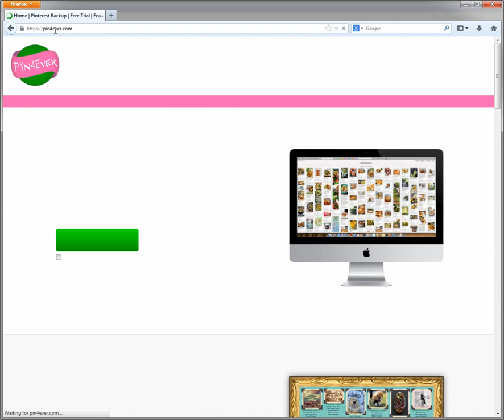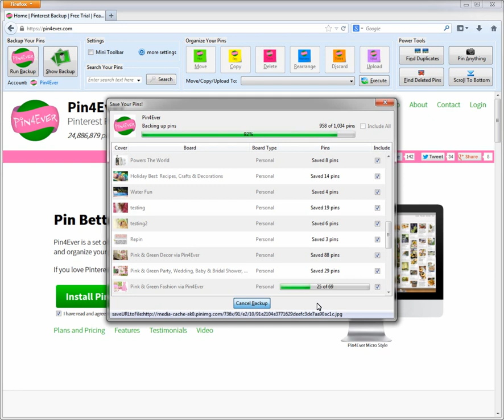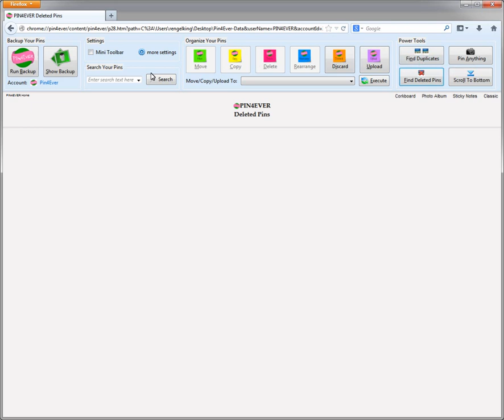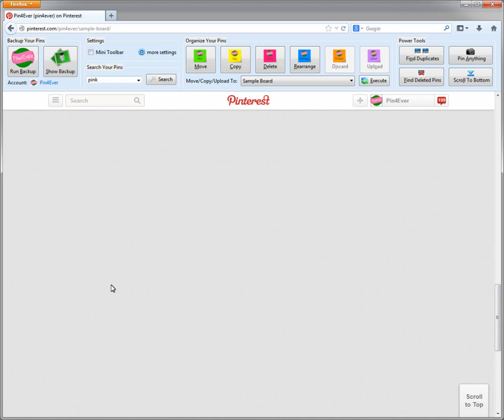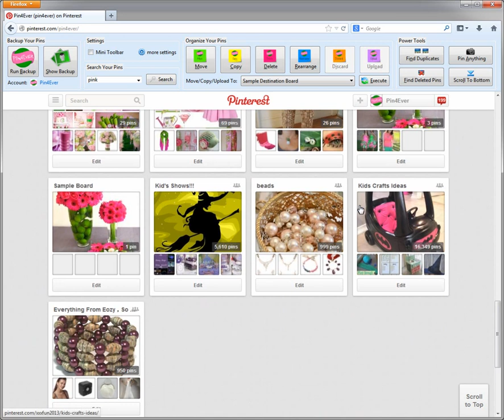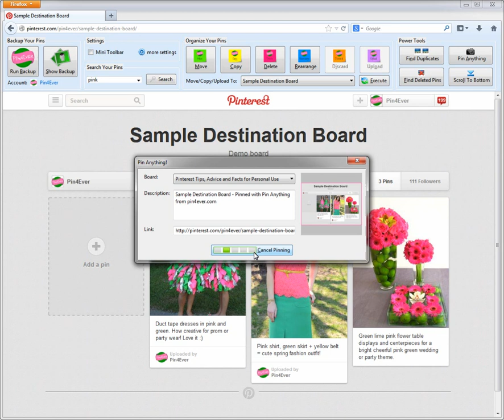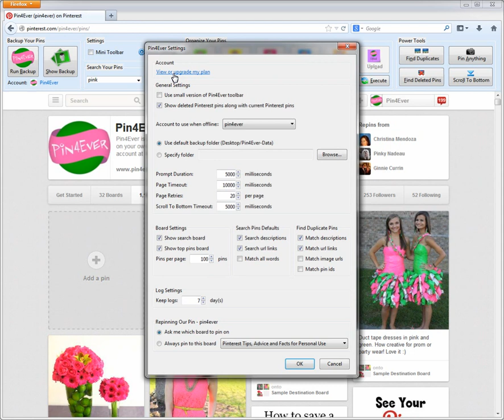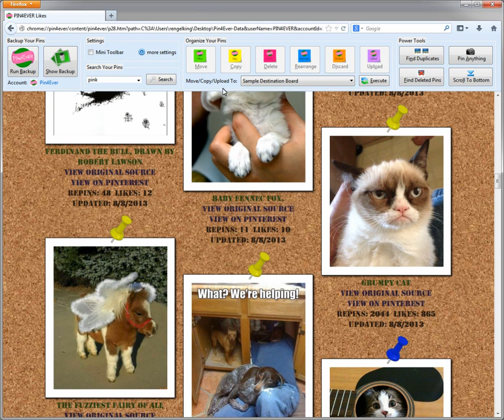Pin4Ever Power Tools For Pinterest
Pin4Ever is a set of power tools for Pinterest that help you quickly protect and organize your pins.  Watch Pin4Ever save a copy of Pinterest pins, boards, and likes. We've backed up over 24,000,000 pins since September 2012.  Also see Pin4Ever move, copy, delete, and rearrange multiple pins to organize your boards quickly and easily.  See the other new features in action too!  Try it for free at pin4ever.com.

If you love Pinterest, you need Pin4Ever!